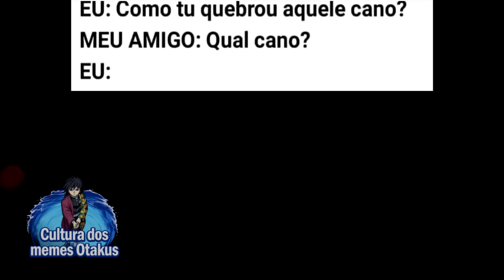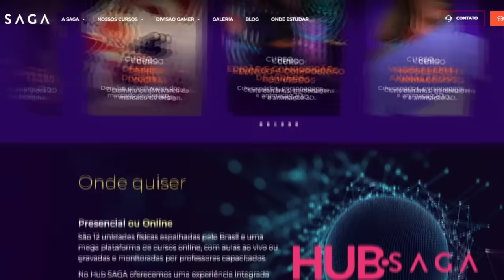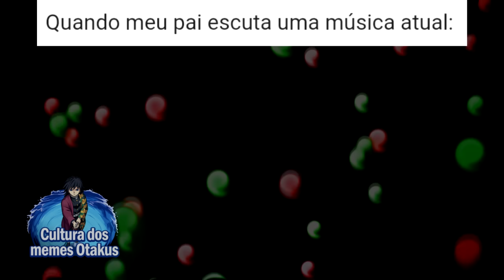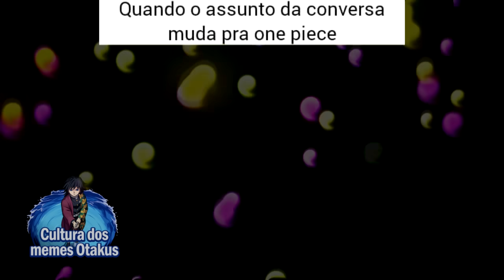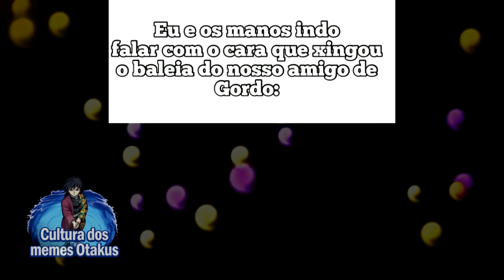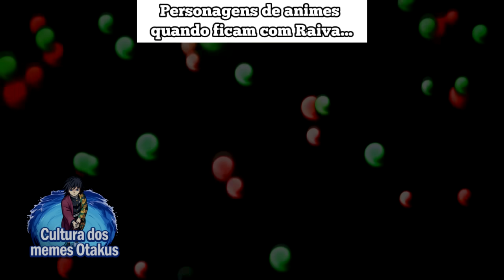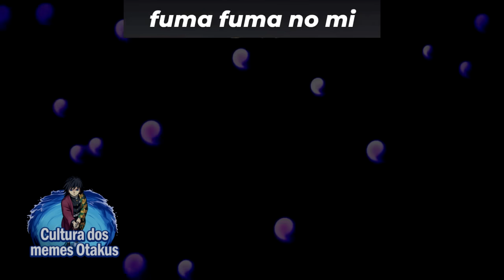HANCOCK DETESTOU VER ISSO KK | MEMES DE ONE PIECE | Memes em Imagens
00:00​ Salve
00:02​ Se inscreve aí seu Otaku!